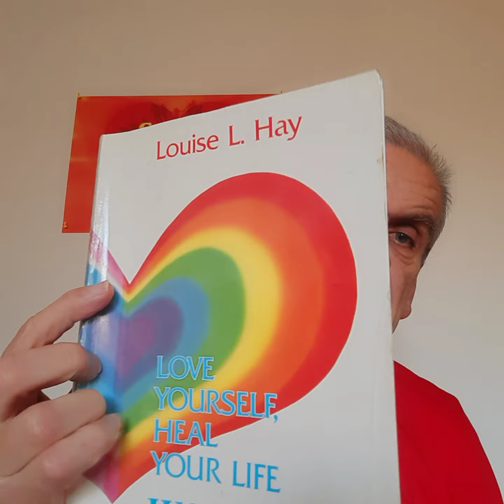Praxis MiraCura: Selbst-Liebe als Weg zur Heilung?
Buchempfehlung: Louise Hay " Das Körper- und Seele- Programm"

Du brauchst Unterstützung?